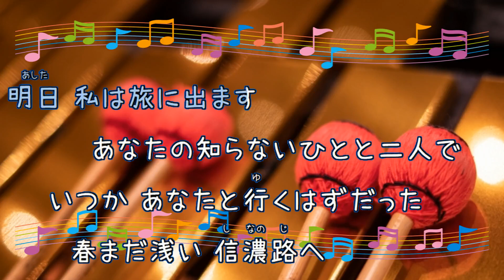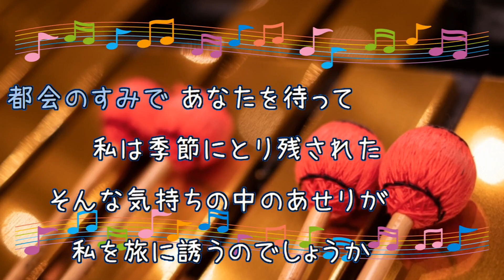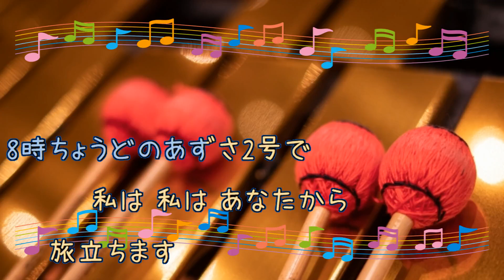あずさ2号 / 狩人 ビブラフォン [歌える音源] (歌詞あり offvocal ガイドメロディーあり 1977年 歌謡曲 オフボーカル karaoke)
デビュー曲。
キー：Ｅm。　歌詞あり。

歌詞：白：ソロパート１　水色：ソロパート２　オレンジ：ソロパート１・２

1977年3月25日発売。

作詞：竜真知子　作曲・編曲：都倉俊一

男性キー
未定